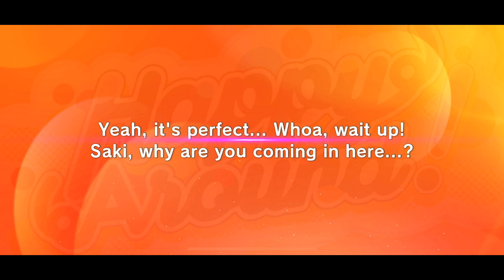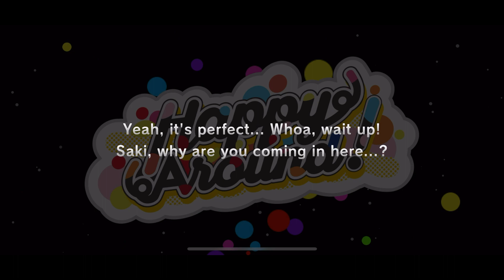D4DJ Groovy Mix [EN] – "Reach for the Light ~ Maho and Saki" Gacha - February/2023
2x single pulls (360 free + paid diamonds)

February/2023